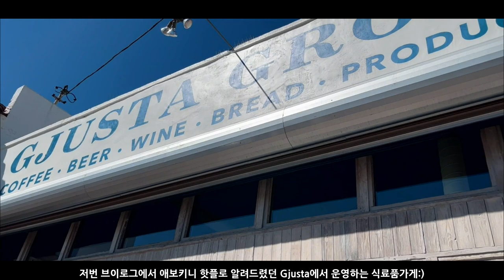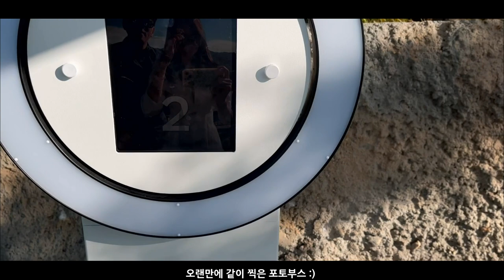LA Vlog2022#3 Mustgoplace💚 말리부 와이너리🍷에보키니핫플🥧🧆갤러리전시🎨 산타모니카피어⚓️